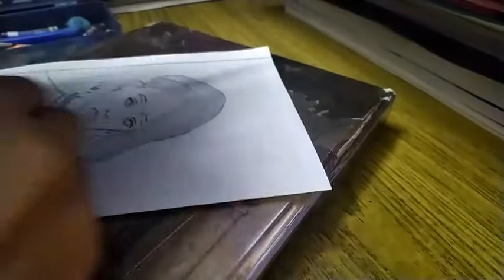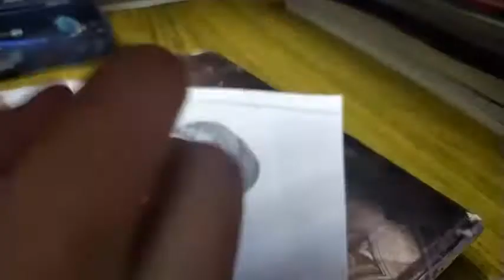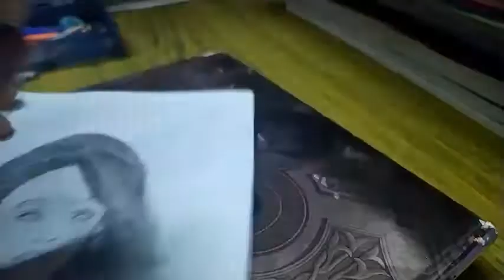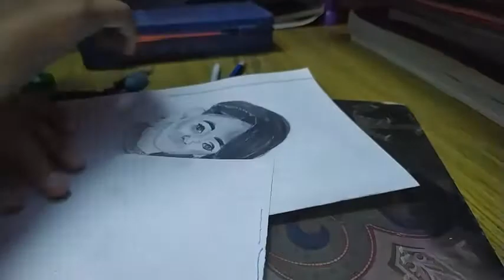portrait sketch(time lapse) I Art Arena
Hello Friends...
Today I am sketching a portrait.